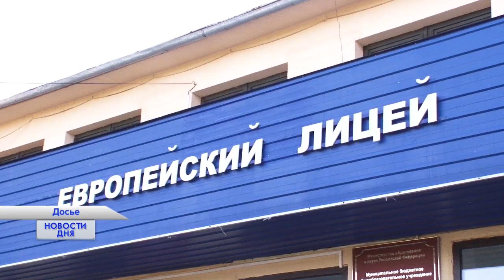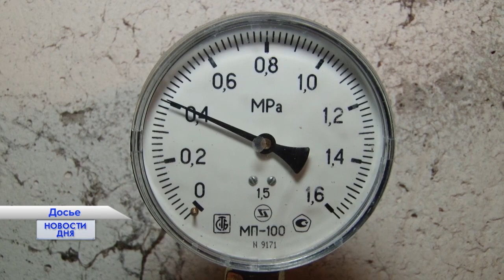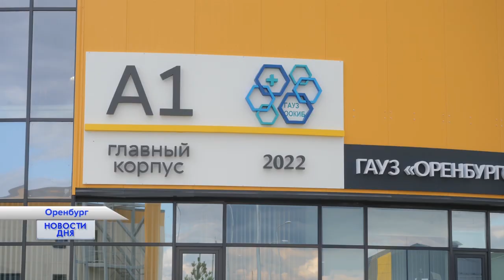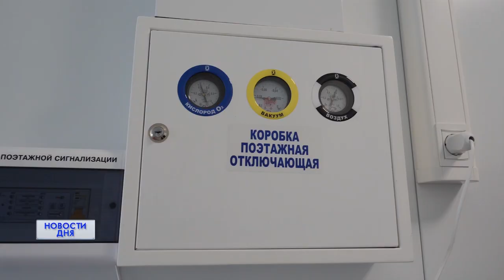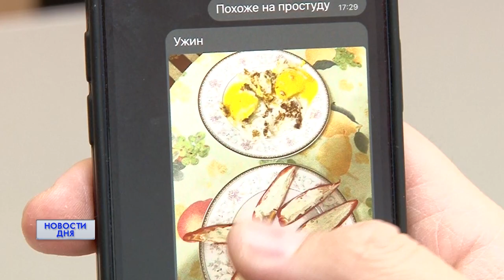Новости дня 12.10.22 09:00